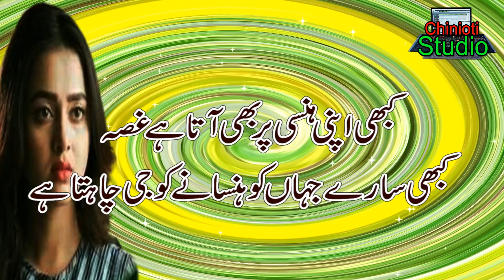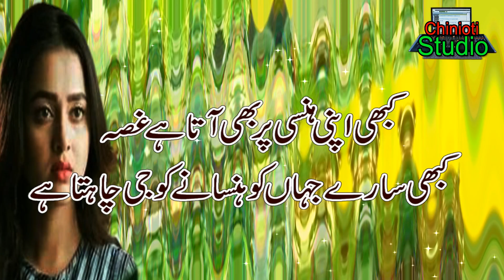Best 2 lines urdu shayari || sad urdu poetry || best poetry collection || New emotional poetry